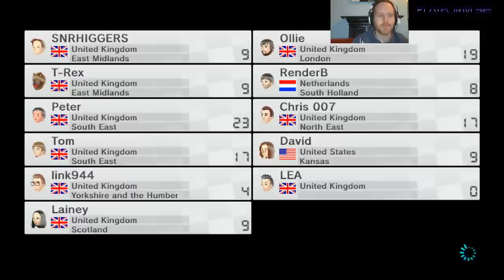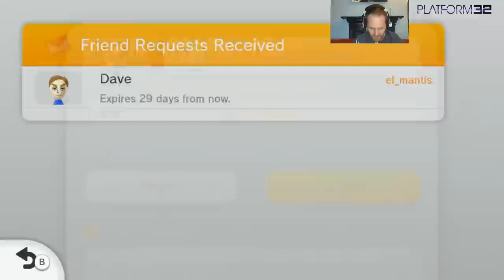Mario Kart 8 Animal Crossing DLC - Platform32 Let's Play LIVE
LIVE AT 7:30PM - It's time to play some Baby Park online! Join me for a community stream of Mario Kart 8 and add me as a friend on the Wii U if you want to race me! The gamertag is HIGTOWN32